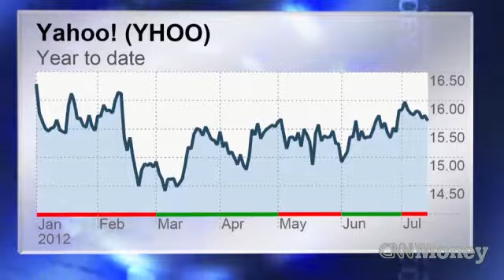Mayer: Yahoo!'s exclamation point?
Hiring Google's Marissa Mayer was a surprise move but it's not clear if she can save the struggling company.